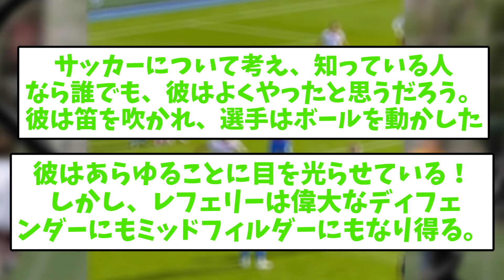【動画】審判さん、スキを突いた頭脳プレーを阻止してしまうｗｗｗｗｗｗｗｗｗｗｗｗｗ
VOICEVOX:四国めたん
VOICEVOX:ずんだもん
VOICEVOX:雨晴はう
VOICEVOX:玄野武宏